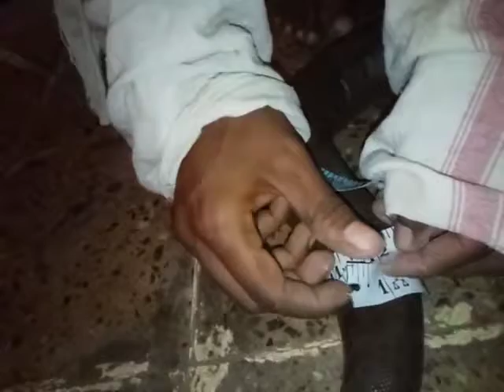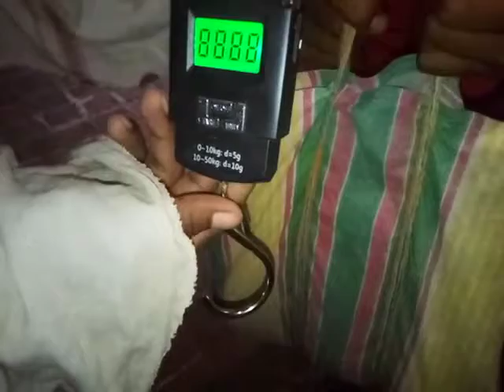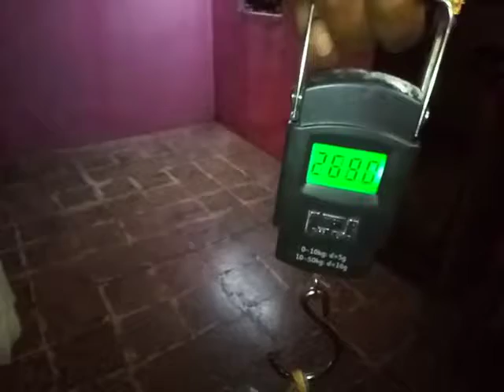double engine ki video7498419853